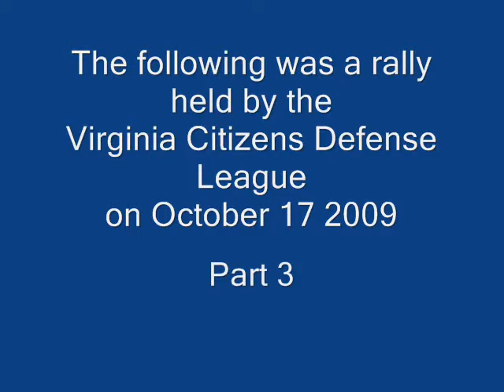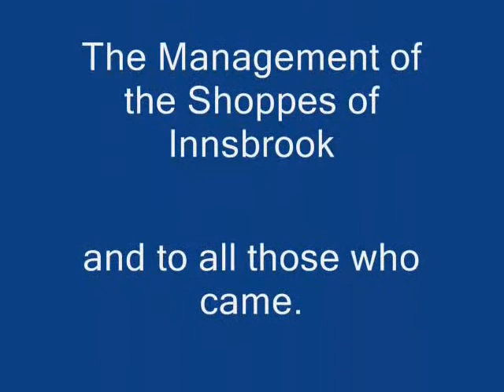Virginia Citizens Defense League Rally Part 3.avi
Virginia Citizen Defense League Rally to protest against Congressmen Eric Cantors Republican Roundup held at a No Gun Allowed Innsbrook Pavilion. Although he says he support the Second Amendment. Why not hold it an area that will allow Law Abiding Citizens to openly (or Concealed) Carry their weapons.